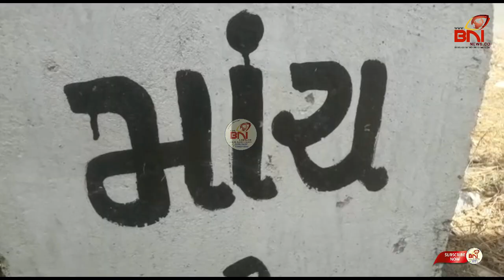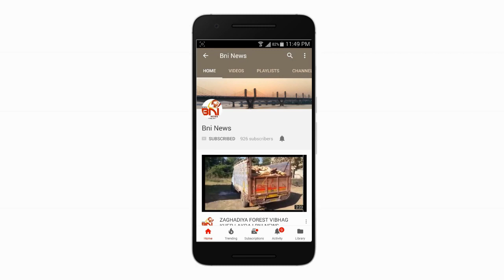પગપાળા રવાના થતા શ્રમિકોને તેમજ ટ્રક ચાલકોની જઠરાગ્નિ માંચ અને ઉપરાલી ગામના યુવાનો ઠારી